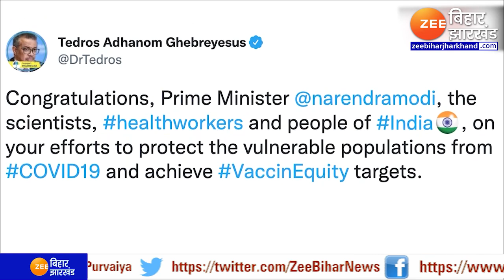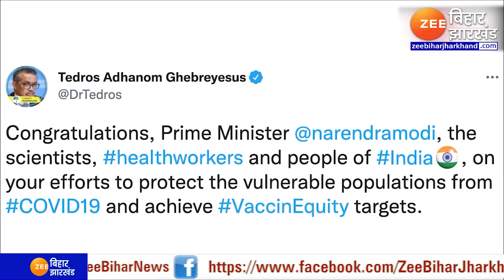भारत निकला दुनिया के सबसे ताकतवर देशों से भी आगे | India | PM Modi | 100 Crore Vaccine Century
India came out ahead of the most powerful countries in the world. India | PM Modi | 100 Crore Vaccine Century

भारत ने वैक्सीनेशन के 100 करोड़ के आंकड़े को पार कर लिया है. भारत के रचे इस इतिहास की दुनियाभर में सराहना हो रही है लेकिन आपको याद होगा जब कोरोना महामारी आई थी तो दुनिया के कुछ देशों ने कहा था कि भारत इस महामारी से लड़ नहीं पाएगा.